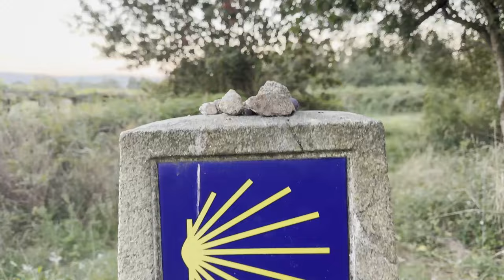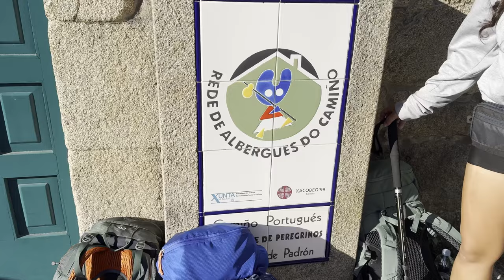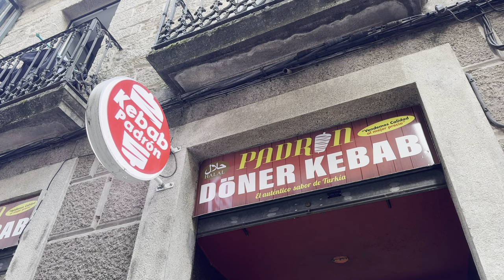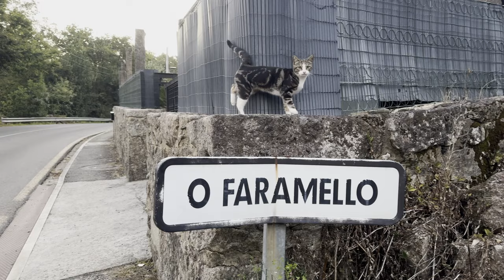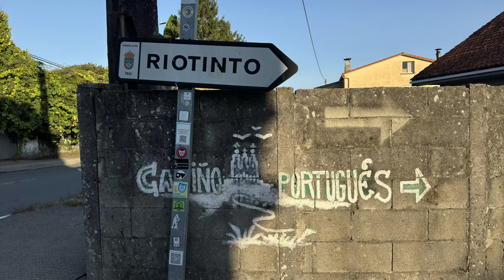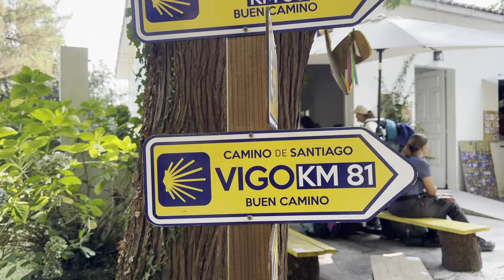Arriviamo a Santiago - Cammino Portoghese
Tappe 9 e 10 del mio Cammino Portoghese Centrale.
Tappa 9 da Caldas de Reis a Padron 20 km e da Padron a Santiago de Compostela 25 km.
p.s. Il cammino non finisce a Santiago